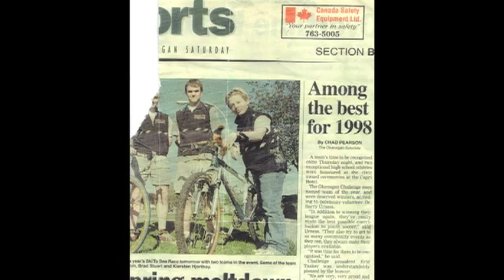Incredible Jane: Triathlon Training - An Introduction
Incredible Jane follows the inspiring journey of a SUGOI employee embodying the company's mission to "BE INCREDIBLE". The story follows Incredible Jane as she rediscovers herself and her passion for triathlons, having given up training some years ago to focus on having a family. Jane takes on the challenge of finding the fine balance between her family and her love for sport, as she strives to lose weight, change her dietary habits, and train daily to reach her goal of competing in a mini triathlon in May 2010.